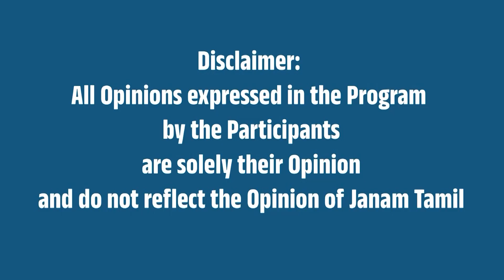" காலிஸ்தானுக்கு அமெரிக்கா ஆதரவா ? "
this video is about Is America anad Khalistan ?